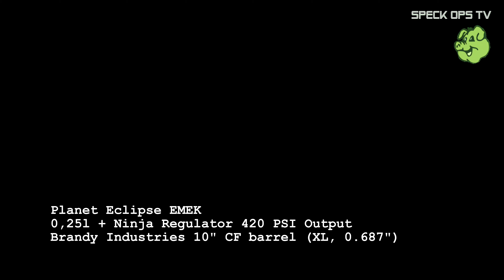Renewed: Speck Ops Part 26 - Hörspielzeit (ASC #19 Night game/Nachtspiel)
Event was organised by Team Tactics Paintball at Los Woodlands.